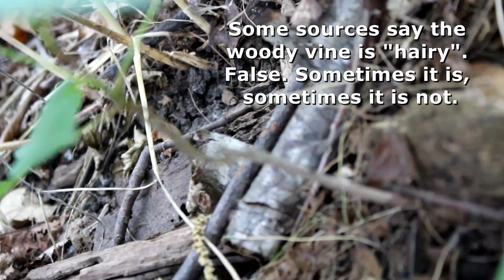Raising Monarchs - Identifying Poison Ivy (Help The Monarch Butterfly)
If you are checking milkweed for Monarch eggs and caterpillars, there's a *very* good chance you could use the information in this video...or suffer the consequences.  Admittedly, this has little to do with Monarch butterflies specifically, but I know I wish I had had this information prior to my first year searching for eggs.  In this video, multiple poison ivy leaves are shown, including what tips I use for identifying it, and a discussion about some of poison ivy's misconceptions, and what "tips" are out there that don't always work.

If you are new to this series, I highly recommend checking out the "core" of Raising Monarchs, Parts 1 - 5, which shows in detail, how I raise Monarchs from egg to adult,  and how you can too with essentially zero cost using household items.